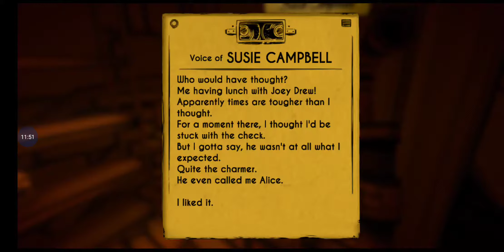Bendy And The Ink Machine Play Chapter 3 Rise and fall "Walk to Alice Angel" #02 of the year 2020